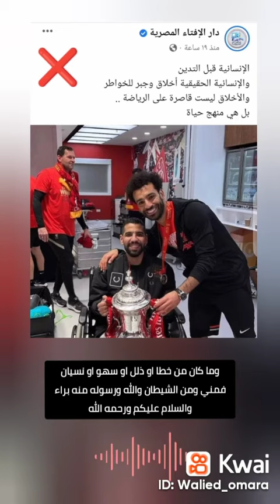خطأ دار الإفتاء المصرية..عبر صفحتها على موقع التواصل الاجتماعي فيسبوك اليوم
خطا دار الافتاء المصريه اليوم عبر صفحتها الشخصيه على موقع التواصل الاجتماعي فيسبوك تقول في بسط لها ان الانسانيه قبل التدين وهذا قول خاطئ بل التدين اولا ثم الانسانيه ففي حديث للسيده عائشه رضي الله عنها انها قالت ان ابن جدعان كان في الجاهليه يصل الرحم ويطعم المساكين فهل ذلك نافعه فقال رسول الله صلى الله عليه وسلم لا ينفع انه لم يقل يوما ربي اغفر لي خطيئتي يوم الدين فلو انك قدمت ملئ الارض ذهبا وكنت على غير الاسلام فلا يقبل منك درهما واحدا فهذا خطا كبير في حق دار الافتاء المصريه واين علماء الازهر من هذه الاقوال وكان ينبغي ان يقدم الدليل اولا وهذا ما تعلمناه من مشايخنا وعلمائنا تابعونا عبر صفحتنا على يوتيوب وعلى مواقع التواصل الاجتماعي كان معكم مهندس وليد عماره

أبو الهُول النهاردة الصُبح ودون أيّ تدخُل لعمليات ترميم أو تأثير بشري، التقطت له صور عديدة النهاردة من شخصيات كتير ظهر فيها ابو الهول ان "عينه مغمضة" على عكس المُعتاد والطبيعي له ..
وواضح من الصور أن عيونه مقفولة وكأنه "نايم"
والصور دي حقيقية فعلا مش فوتوشوب ..
في ناس بتقول انها اشارة لقُرب حدوث أمرٍ ما ..
والبعض قال انها دلالة علي قرب حدوث ضربة نووية ..